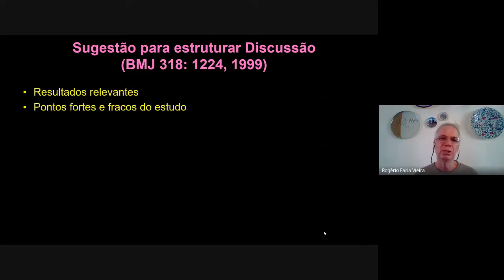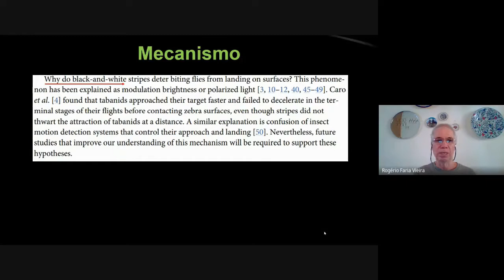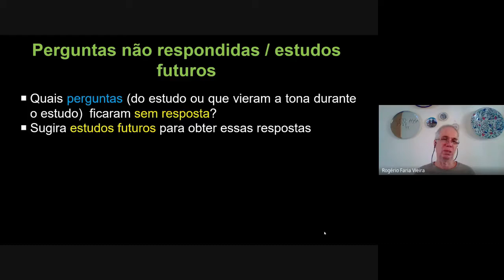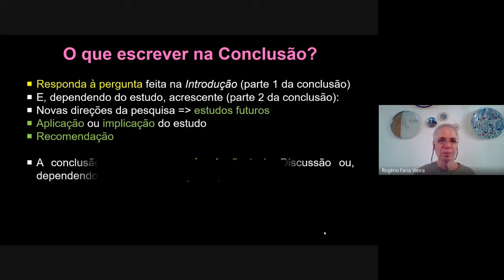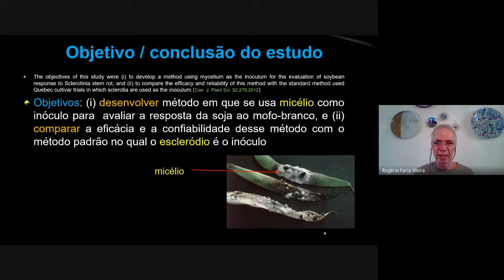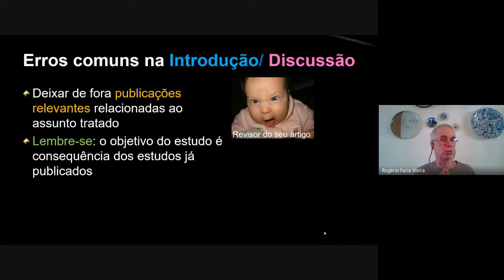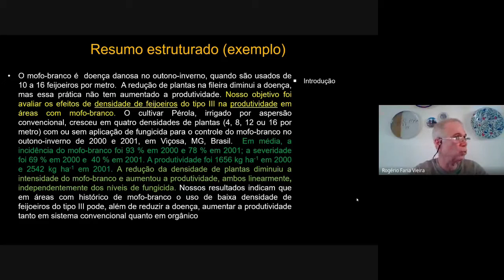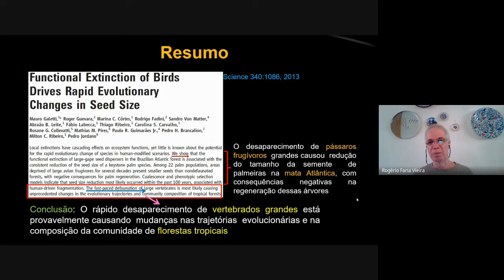Preparo da Discussão (parte 2) e do Resumo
Como preparar a Discussão e o Resumo do artigo científico